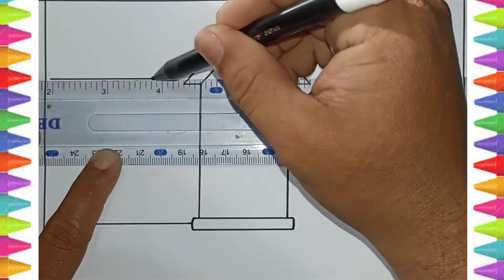Cara Menggambar dan Mewarnai Rumah dengan Gradasi || How to Draw and Color a House with Gradations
Bismillah...

material used:
Kertas a5
crayon titi 36 Warna
pensil staedler Luna
pensil 8B
spidol snowman hitam